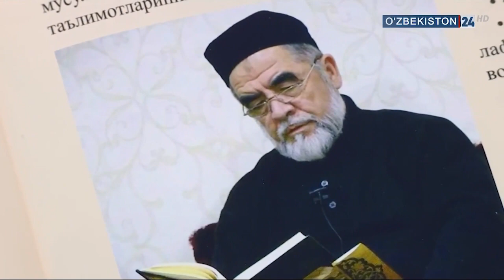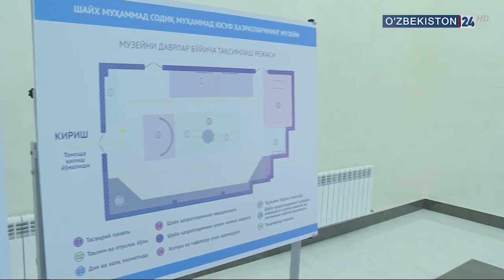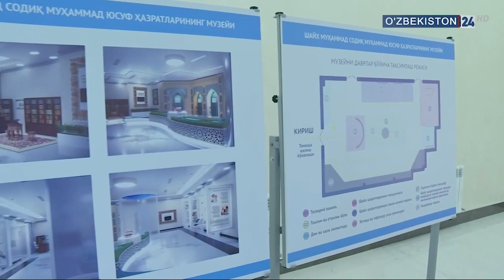Шайх Муҳаммад Содиқ Муҳаммад Юсуф номига муносиб масжид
Манба: O'zbekiston24